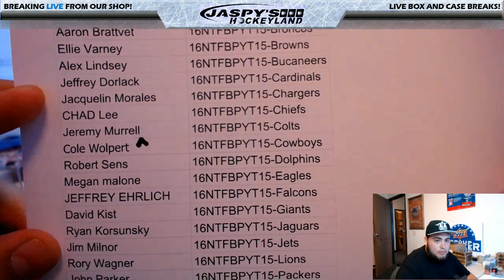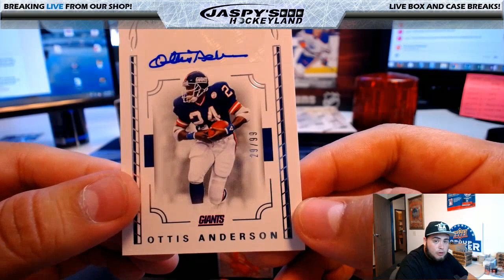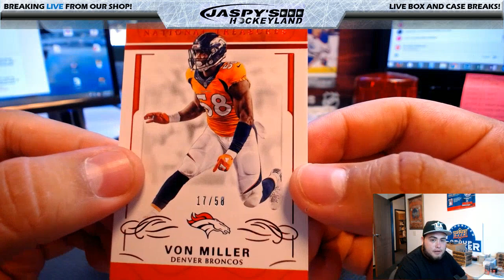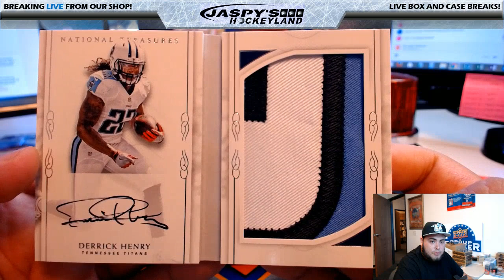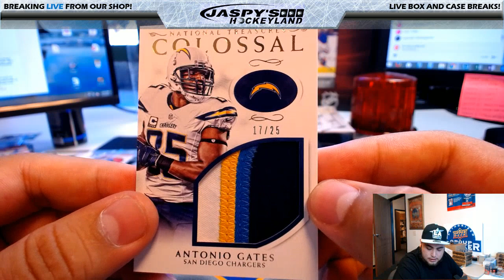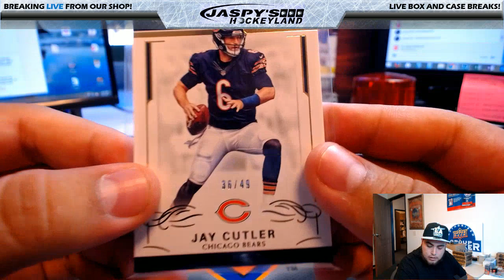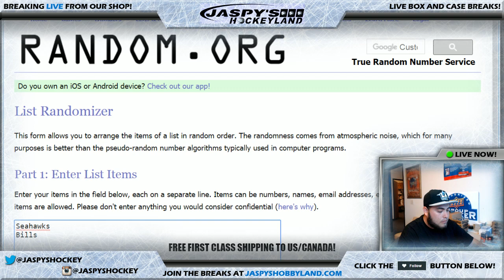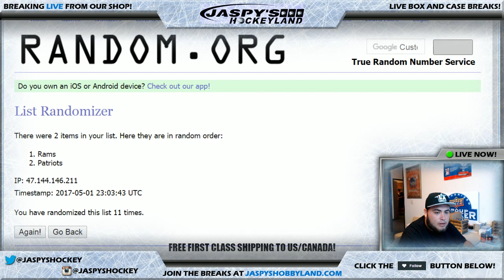5/1/2017 2016 Panini National Treasures Football 4-Box Case Break #15 *PICK-YOUR-TEAMS*